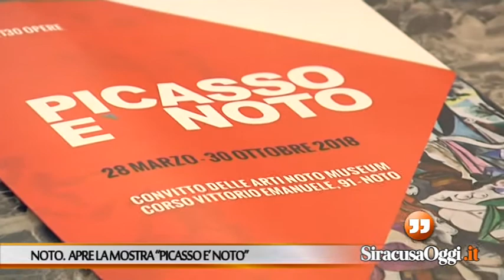"Picasso è Noto", mostra del grande artista spagnolo al Convitto delle Arti